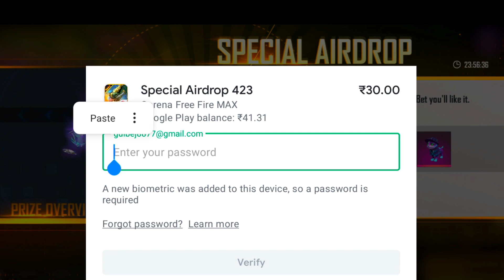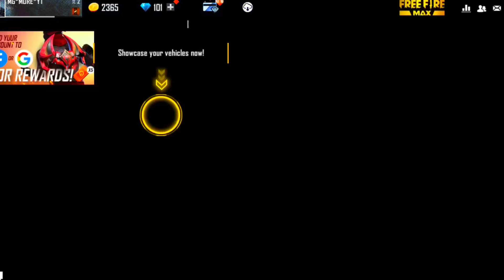MAZAK MAZAK - GARENA FREE FIRE